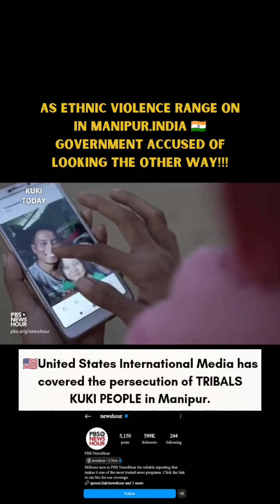Persecution of Kuki Tribals in Outer Manipur by US International Media